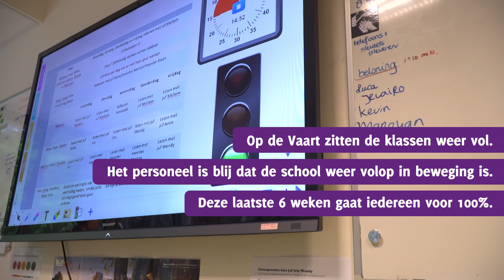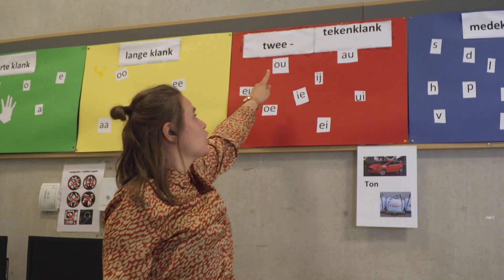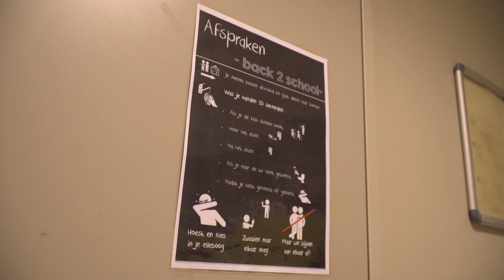De Vaart op eigen Kompas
Leerlingen van SO de Vaart zijn weer welkom! Tien weken lang kregen alle kinderen op aangepaste wijze onderwijs thuis of op de groep. Zouden ze school gemist hebben? Een vragenrondje!